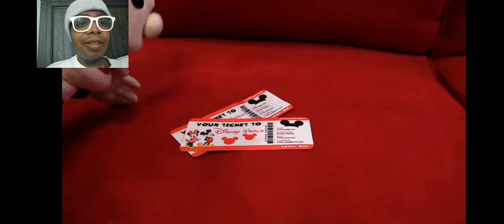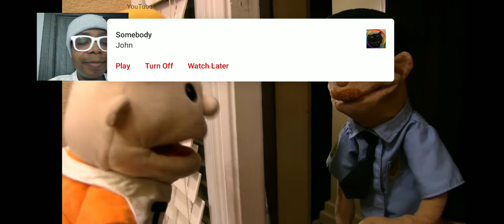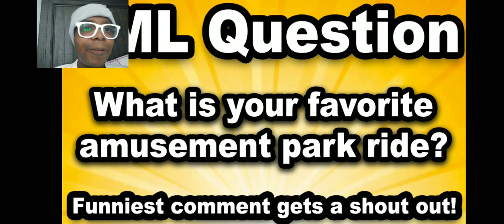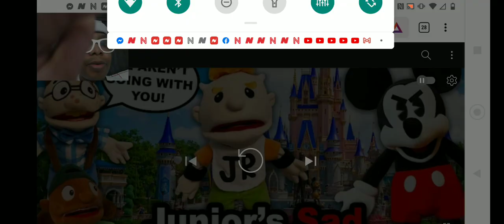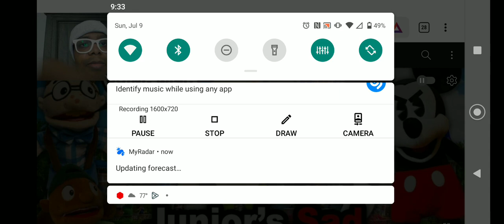SML Movie: Junior's Sad Disney Trip! Reaction